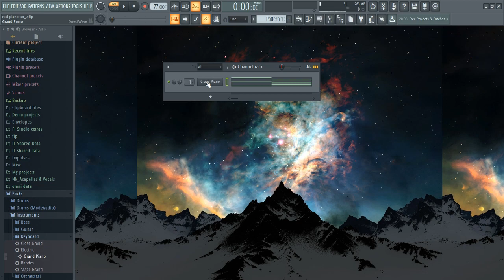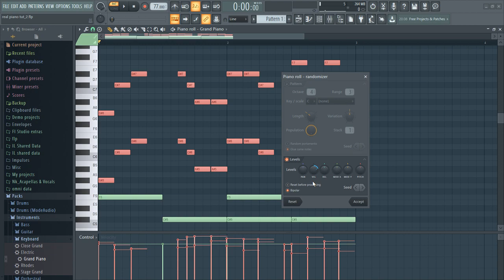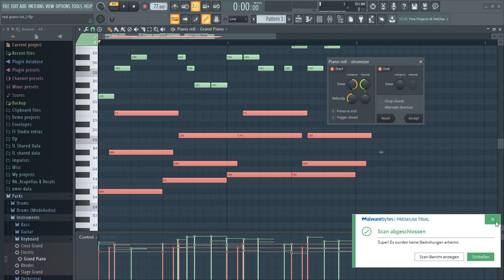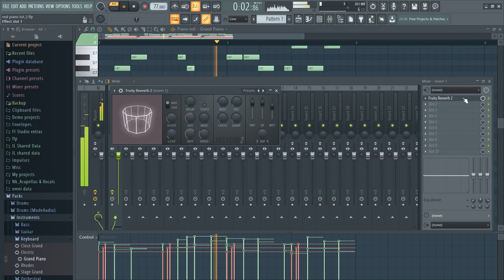Realistische Piano Einstellungen - FL Studio 20/12/11 [Tutorial/Deutsch/German]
Tricks um sehr künstlich klingende Pianos und Instrumente allgemein natürlicher klingen zu lassen so dass sie klingen als würden sie von einer echten Person gespielt werden.

▬ Social Media ▬▬▬▬▬▬▬▬▬▬▬▬▬▬▬

▬ Mein Equipment ▬▬▬▬▬▬▬▬▬▬▬▬▬